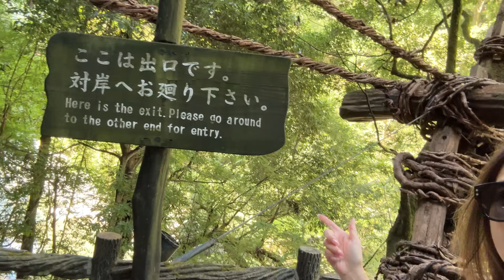德島縣 祖谷藤蔓橋-與李同遊